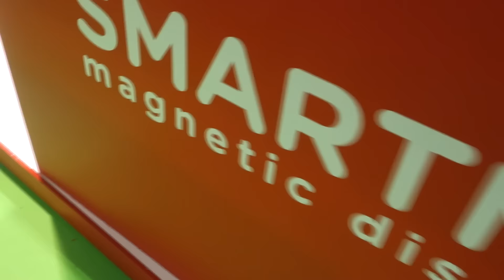GEZELLIGHEID OP DE HUISHOUDBEURS!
▶ Hoi KOONEINTJES! Leuk dat je kijkt naar een nieuwe video!
▶ Vergeet niet om een duimpje achter te laten!

Hee Kooneintjes, welkom op mijn kanaal KOOLEIN, mijn naam is Colin en ik ben 22 jaar oud!

Op dit moment woon ik in Sittard, Limburg en vind ik het leuk om video's te maken over mijn dagelijks leven. Dit doe ik in de vorm van vlogs, welke je elke dag om 16:00 kunt verwachten!

Naast video's maken, ben ik ook stem-acteur en Radio-DJ en houd ik me bezig met fitnessen en alles wat hier bij komt kijken :)!

Mocht je mij een briefje of een pakketje willen sturen, dan kan je deze sturen naar: Postbus 280, 6130 AG, SITTARD. Vergeet de postzegel niet!

Daarnaast game ik ook, namelijk de volgende games: League of Legends, Grand Theft Auto 5, Counterstrike Global-Offensive, Rainbow Six:Siege. Het zou dus zomaar kunnen dat er af en toe een gameplay voorbij vliegt ;)!

Groetjes en tot een volgende video :D!